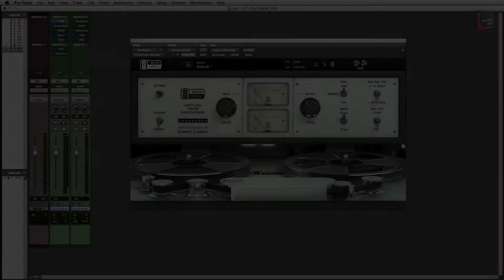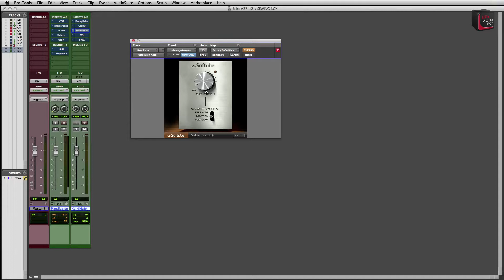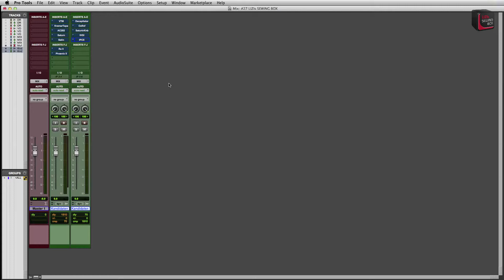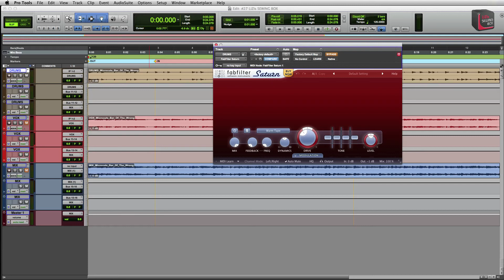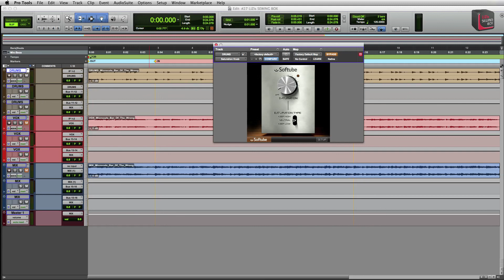Tape Machine-, Saturation-, Distortion-Plug-Ins on Drums - #27 LIZIs SEWING BOX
Shootout von folgenden Tape Machine-, Saturation-, Distortion-Plug-Ins on Drums:

- Slate Digital - Virtual Tape Machine
- Waves - Eddie Kramer Master Tape
- CraneSong - Phoenix II
- Dave Hill - RA
- McDSP - AnalogChannel AC202
- FabFilter - Saturn
- u-he - Satin
- SoundToys - Decapitator
- Sonnox - Inflator
- Klanghelm - IVGI (Freeware)
- Softube - Saturation Knob  (Freeware)
- AudioAssault - Head Crusher Free (Freeware)